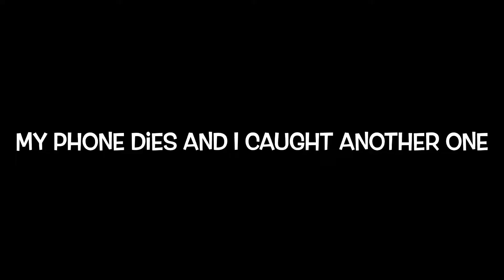Solo Fishing Day! (Vlog #006)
Piece